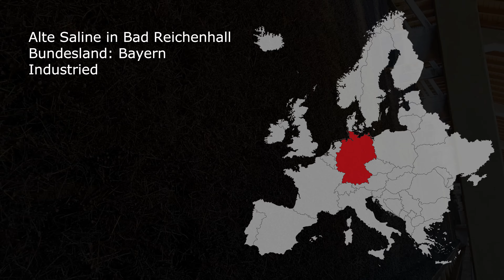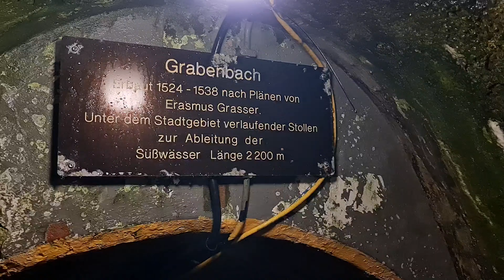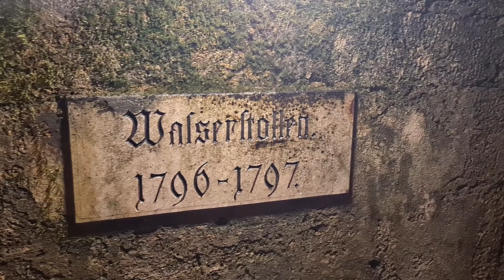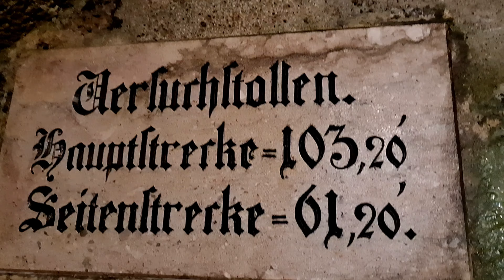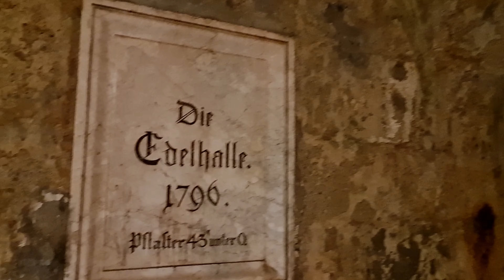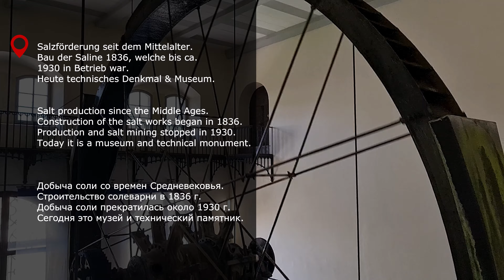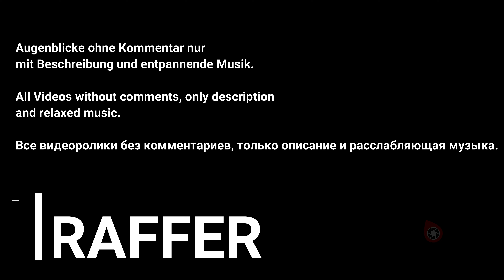Bad Reichenhall Alte Saline STOLLEN old saltworks mine Germany Travelvideo (ENG RUS Subtitel) Шахта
Führung durch die Alte Saline in Bad Reichenhall. Wasserrad, Salzstollen...
Das alte Salz Bergwerk in Bad Reichenhall.

Translated titles:
Bad Reichenhall Alte Saline STOLLEN antigua mina de sal en Alemania Travelvideo (subtítulo ENG RUS)

Bad Reichenhall Alte Saline Ancienne mine de salines STOLLEN Allemagne Travelvideo (sous-titre ENG R

Bad Reichenhall Alte Saline STOLLEN antiga salina mina Alemanha Travelvideo (legenda ENG RUS) Шах

Bad Reichenhall Alte Saline STOLLEN old saltworks mine Germany Travelvideo (ENG RUS subtitle) Шах

Bad Reichenhall Alte Saline STOLLEN стара солница Германия Travelvideo (ENG RUS

Bad Reichenhall Alte Saline STOLLEN stari rudnik solana Njemačka Travelvideo (ENG RUS titl) Šahta

Bad Reichenhall Alte Saline STOLLEN starý solný důl Německo Travelvideo (ENG RUS podtitul) Ша

Bad Reichenhall Alte Saline STOLLEN vecchia miniera di sale Germania Travelvideo (sottotitolo ENG RU

Старая соляная шахта Бад-Райхенхалль STOLLEN старая солян